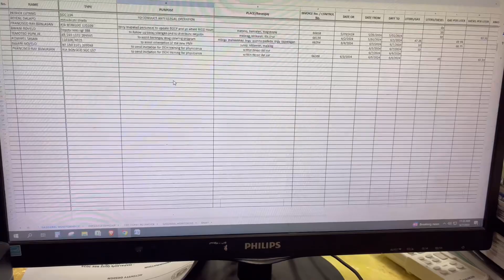LIFE UPDATE: EAT + WORK + SLEEP + JOG